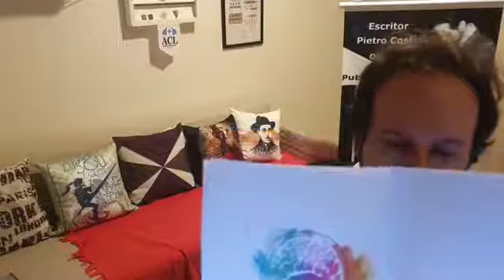Faces da Poesia 28ª ed, c/ Pietro Costa (04 mai 2020)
*Faces da Poesia* e *Instantes Poéticos*, com Pietro Costa (escritor, poeta, agente e produtor cultural, presidente da Academia Cruzeirense de Letras).

Transmissões realizadas ao vivo, respectivamente, no perfil pessoal de Pietro Costa no Facebook e Instagram, de 2ª a 6ª, em horários aleatórios, de leituras compartilhadas, com vistas a prestigiar e debater as interfaces de nomes respeitáveis da literatura poética nacional, com especial ênfase a talentos provenientes do DF e entorno.

Hoje, 04 mai/2020 (28ª edição):

Molhando a Palavra, de Pietro Costa (da obra "Juras de Poesia Eterna", ArtLetras, 2020);

Estações, de Cecília Sóter (da obra "Vinte poemas de amor para se ler tomando café", Semim Edições, 2019).

** Canais p/ acompanhar as lives **

Dúvidas? Sugestões? Dicas? Críticas?

Gratidão sempre pelo apoio, entusiasmo e parceria!!!

ASSESSORIA DE IMPRENSA DO AUTOR